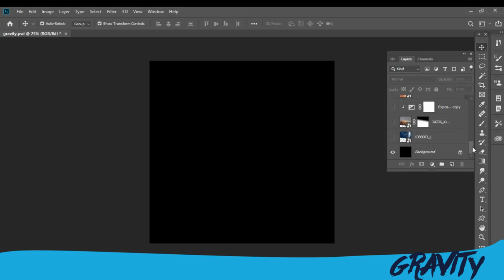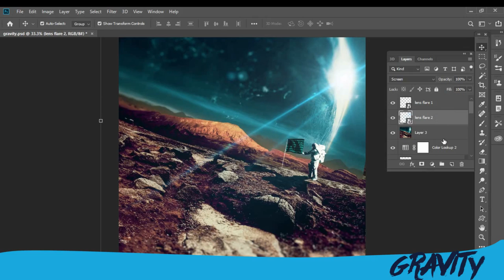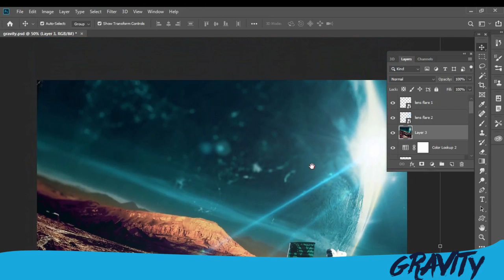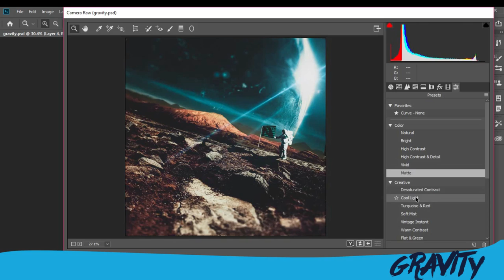Gravity Photo manipulation | Photoshop video |how to create with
gravity science physics anti-gravity#howto#gravitation#technology#future#space#engineering#exploration

in today's video I'm going to create a manipulative Photo breakdown process

please support if you like this video ..

royalty free Music by Giorgio Di Campo for FreeSound Music original video: (link to original clip in our channel) PREMIUM LICENSE: If you want to use our music apart of youtube please purchase it, including our PREMIUM LICENSE for nearly unlimited usage in commercial and non commercial projects as websites, adds, point of sale, shops, bars etc. If you want a special title from our youtube channel and can’t find it in our webshop please feel free to contact us – we can make it available! fsm.freesoundmusic(at)gmail.com Giorgio Di Campo on Spotify royaltyfree gemafrei Don't forget to subscribe and spread the word! there will be more tracks soon a calm , airy and relaxed piece 100% royalty free - greaz for epic videos like clips about nature , travel, landscapes , mountains etc. Music: Giorgio Di Campo for Freesound Music Giorgio Di Campo on Spotify royaltyfreemusic gemafrei classical you can use this music for free in your clips! you'll never get problems with monetizing because our music is 100% royalty free! just give proper credits and link to the music clip in our channel. you don't have to pay nothing for the use of our music, but if you want give some support you can do so via patreon Don't forget to subscribe and spread the word! there will be more tracks soon 5 easy steps how to put our 100% royalty free music in your video clips: 1. Choose the music you like best for your clip 2. convert the video to mp3 3. sync the mp3 to your clip 4. upload your video to your channel 5. add song title and the link to the music clip on our Freesoundmusic channel in your description. If you want to use FREESOUND MUSIC other than on youtube you have to purchase our music with the purchase you get our Premium License for nearly unlimited usage in all kinds of your projects (commercial and non commercial)

All songs are free. Music for YouTube background videos, vlogs, filmmakers, video editing, montages, or any other content can be found here. Join our community and discover new songs - Subscribe: goo.gl/r8mfP7 ➖➖➖➖➖➖➖➖➖➖➖➖➖➖➖➖ About this non-copyrighted rock background music: Title: Extreme Energy Type of music: Rock Mood: Energetic Download Share this music video ➖➖➖➖➖➖➖➖➖➖➖➖➖➖➖➖ About the artist: Please show some love and support to: MusicToday80 SoundCloud YouTube ➖➖➖➖➖➖➖➖➖➖➖➖➖➖➖➖ About the license: You’re free to use this copyright free rock background music for videos, but you must include the following in your video description (Copy & Paste): Extreme Energy by MusicToday80 Attribution 3.0 Unported (CC BY 3.0) Music provided by Free Vibes Any Questions concerning the license, message us and we can help you out. ➖➖➖➖➖➖➖➖➖➖➖➖➖➖➖➖ If you like this rock background music no copyright, don't hesitate to leave a comment or to like the video. This is really the perfect music for your travel vlogs, holidays videos, etc.